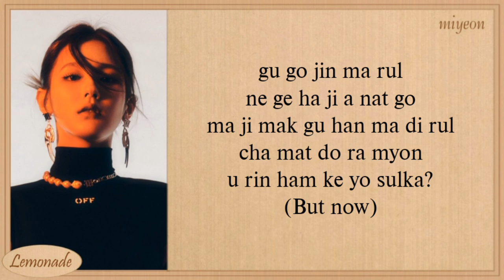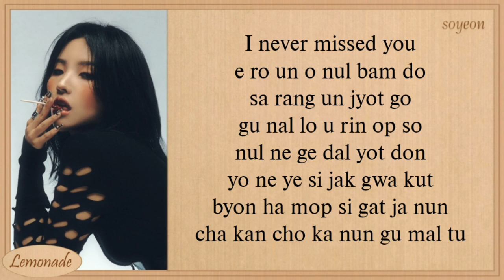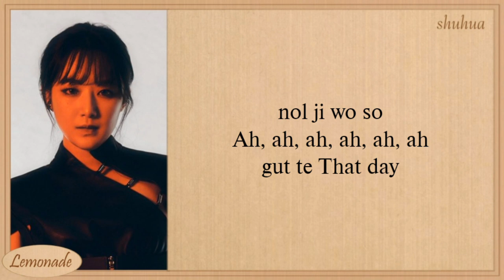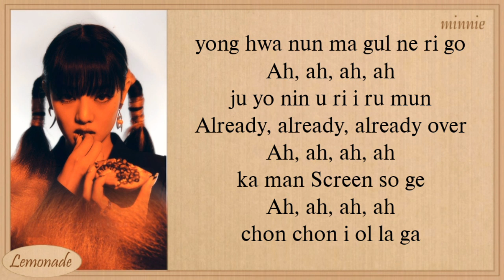(G)I-DLE ALREADY Easy Lyrics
gidle
already
gidle already
gidle already lyrics
gidle already color coded lyrics
gidle already audio
gidle already topic
gidle already live
gidle already concert
gidle already showcase
gidle already music video
gidle already ost
gidle already mv
gidle already teaser
gidle already lirik
gidle already line distribution
gidle already cover
gidle already tik tok
gidle already reaction
gidle already easy lyrics
gidle already karaoke
gidle already vlive
gidle already instrument
gidle already instrumental
gidle already lirik indo
gidle already lirik Indonesia
gidle already sub indo
already gidle
already gidle lyrics
already gidle color coded lyrics
already gidle audio
already gidle topic
already gidle live
already gidle concert
already gidle music video
already gidle teaser
already gidle lirik
already gidle line distribution
already gidle cover
already gidle tic tok
already gidle reaction
already gidle easy lyrics
already gidle karaoke
already gidle instrument
already gidle instrumental
already gidle vlive
already gidle lirik indo
already gidle lirik Indonesia
already gidle sub indo
already gidle lyrics
gidle tomboy
gidle tomboy lirik
gidle tomboy lyrics
gidle tomboy easy lyrics